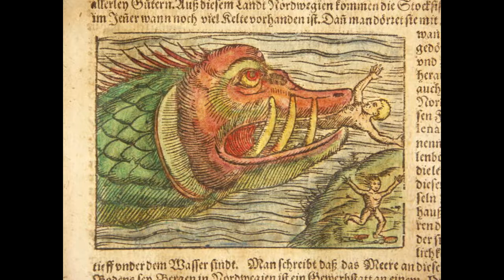S01 : E18 - Leviathan : The Primordial Serpent of the Abyss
Hello and Welcome back Myth Junkies!
It's Mama Mythos here, and this time, we're diving deep in search of the origins of the Leviathan and showcasing various examples found throughout pop culture.
Now, let's take a deep breath and submerge ourselves into the depth's of Leviathan's Lair.

Video Source :
♦ God of War 4 (footage by VGS - Video Game Sophistry)
♦ FFXIV
♦ FFXV

We are making such material available in our efforts to advance understanding of mythology, folklore, entertainment media, written works, original artwork, etc.
any and all claims to copywritten materials used in this video.
The opinions expressed in this video represent the exercise
 of free speech by its creator.
All usage of copywritten material is for learning, commentating,
as well as the benefit of research and educational purposes for it's audience.